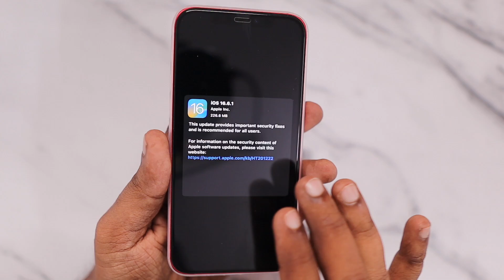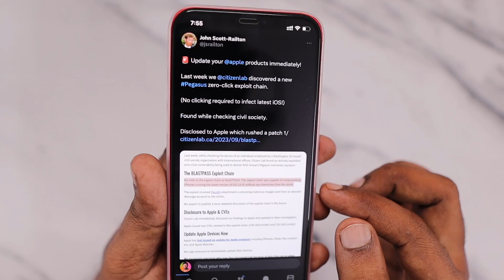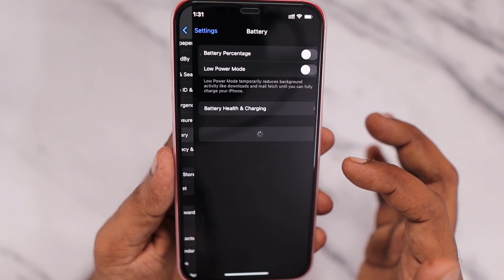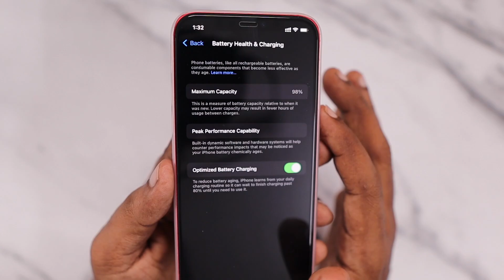iOS 16.6.1 🔥 Should You Update?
Apple released iOS 16.6.1, WatchOS 9.6.2, iPadOS 16.6.1, and macOS 13.5.2 with Important Security Fix that Hackers are actively exploiting. Update your iPhone, iPad, Apple Watch, and Mac immediately.

Amazon Shop